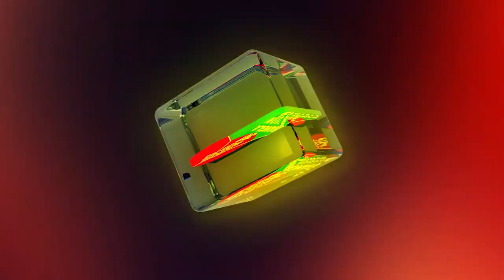BANGLAVISION NEWS TOP TEN | 05 PM | 02_December_2021